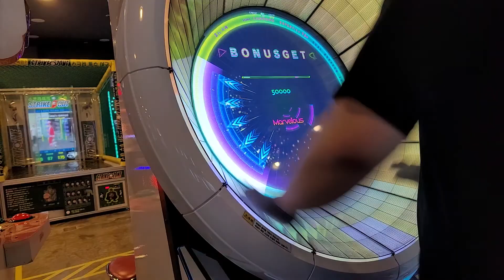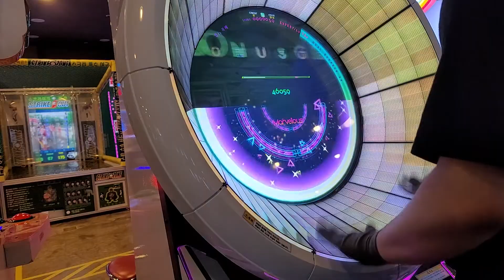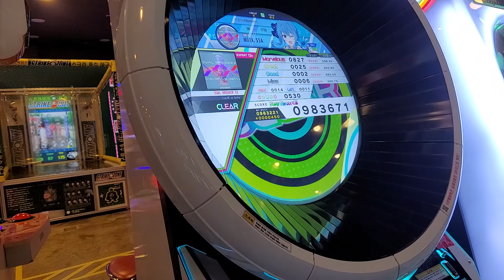[WACCA Lily R] DUAL BREAKER XX EXP 98.36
Play:MO(A.55A
Location:YEONGTONG JJANG / Korea